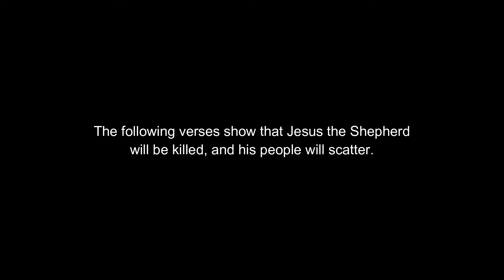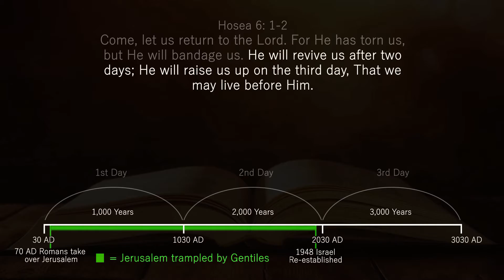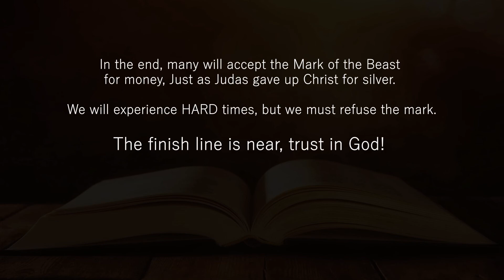Jewish Prophecy Fulfilled, Endtimes and Mark of the Beast near!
I had all the Bible verses typed out below, but they became mashed together when I published the video, so I reduced them to the verses. Type the Book title and Chapter into Google for easy access to each verse used in video.

Zechariah 13:7   -   Jews will scatter, God will test and refine Jews
Matthew 26:31   -   Jesus is killed, Jews scatter

Luke 21:24   -   Jerusalem trampled by Gentiles

Hosea 6: 1-2   -   Jews revived on 2nd day, raised to Jesus on 3rd day

2nd Peter 3:8   -   A Day is like a thousand years
Psalm 90:4   -   Thousand years are like yesterday

Revelation 13:11-18   -   Mark of the Beast
Revelation 20:1-6   -   Jesus 1000 Year Reign

Matthew 24:32-36   -   Parable of the Fig Tree